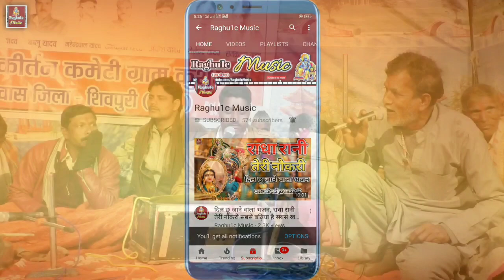गगरिया दो दो धरें/श्री अमोल सिंह/Gagariya Do Do Dharen/Hindi Bhajan 2020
👉 भजन संध्या प्रोग्राम ग्राम कुसुअन जिला शिवपुरी मध्य प्रदेश/Bhajan Sandhya Program Village Kusuan District Shivpuri M.P.

👉 आयोजक:-  श्री महेंद्र सिंह यादव S/o श्री हरपाल सिंह यादव ग्राम कुसुअन तहसील बदरवास जिला शिवपुरी मध्य प्रदेश ।

👉 Singer:- Shri Amol Singh  { Village Chhapi District Shivpuri }

👉 Bhajan Upload By || Rajeev Raghuwanshi ||